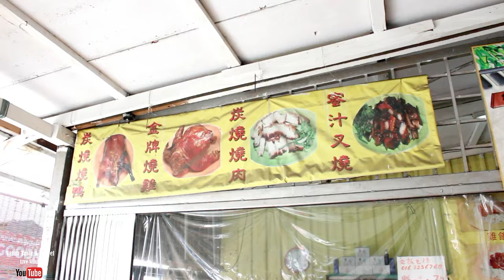35 YEARS OLD RECIPE CHIC RICE AND COCONUTS SOUPS IN SERI KEMBANGAN @ REST WING HEONG VLOG60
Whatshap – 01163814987